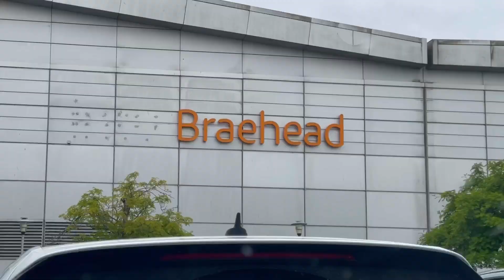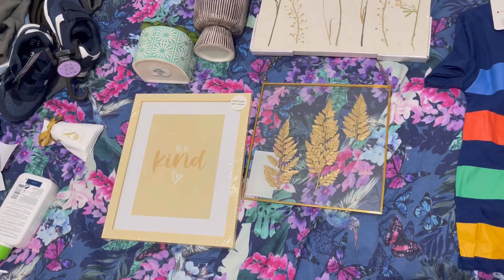Shopping for something exciting coming up 💫|My shopping haul|Daily family VLOGS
Musician: LiQWYD